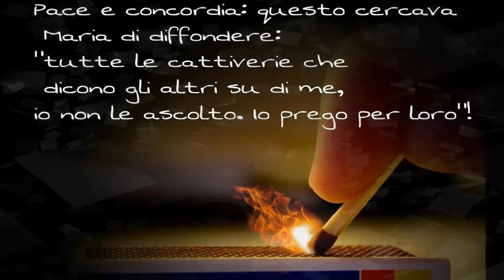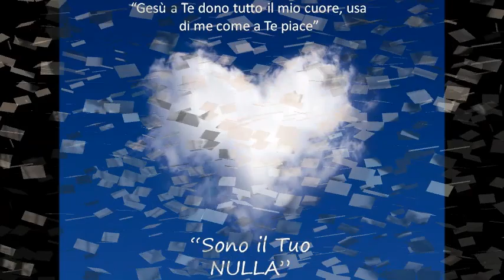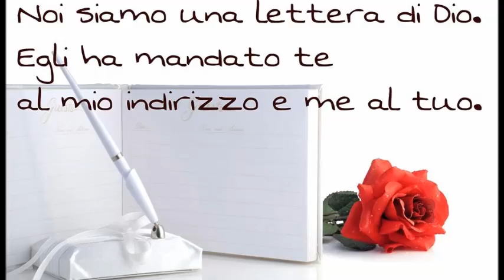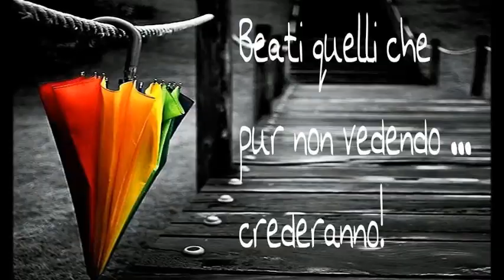Beata Maria Bolognesi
Il filmato presentato rappresenta, in breve, alcuni momenti di vita e la personalità della Beata Maria Bolognesi.
Da queste sequenze emergere tutta la bellezza del suo essere, la spiritualità che la contraddistingue e la rende unica, la semplicità che permette a tutti di avvicinarsi a lei e rimanerne stupiti positivamente ma pure arricchiti personalmente.
Chi si avvicina a Maria Bolognesi può non rimane lo stesso!
L’animo inizia a cambiare, a porsi domande che creano inquietudine …
Ci si guarda dentro, ci si mette in discussione.

“CENTRO MARIA BOLOGNESI”
Via Giovanni Tasso, 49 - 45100 Rovigo